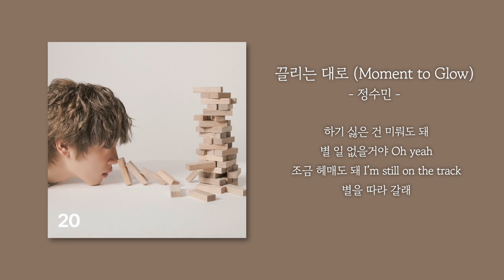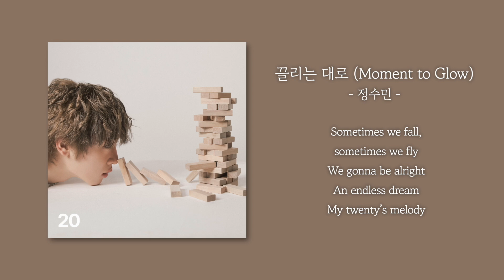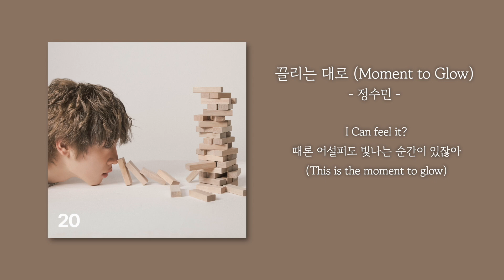[1시간] 정수민 - 끌리는 대로 (Moment to Glow) | 가사 Lyrics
[앨범소개]

정수민 - 2nd EP [20]

Never in my life did I think I'd be the age "20".
Something about it scared me.

As I made this album I thought a lot about what it means to be "20".
I think it's all about being true and being honest.
So these are my thoughts.

01. 끌리는 대로 (Moment to Glow)
Composed by DONNIE J, 정수민, HYUNKI, 전승현
Lyrics by 박솔, 정수민
Arranged by HYUNKI, DONNIE J

Keyboards, Bass by HYUNKI
Guitars by 전승현
Drums by HYUNKI, DONNIE J
Background Vocals by 정수민, DONNIE J

Mixed by DONNIE J @neuron studio